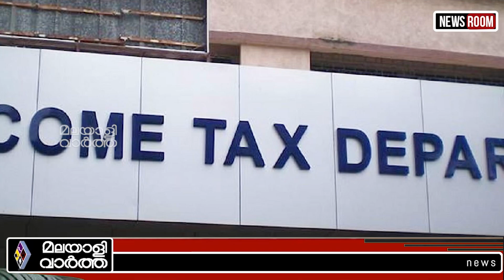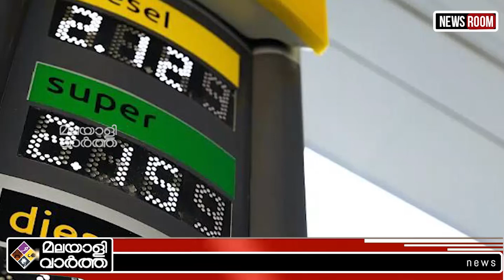Pinarayai viajyan കയ്യിട്ടുവാരി.. കയ്യിട്ടുവാരി..